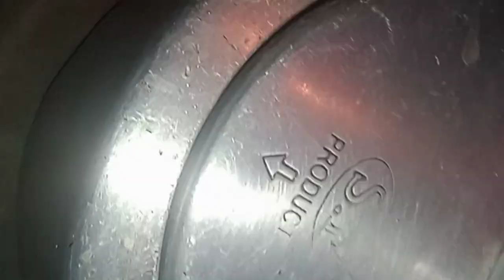Dawat vlog Muglai chicken recipe | gajar ka halwa| kawaab|786 Hifza vlogs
Dawat vlog Muglai chicken recipe
Hello 🤗 everyone I am Indian my content vlogging and recipe my name is Raziya khan and my Daughter name is Hifza Siddiqui I am house 🏠 wife and busy woman best vlogs i hope enjoyed the video like this video share video with your friends thanks for watching
milte hai kisi next vlog main Allah Hafiz